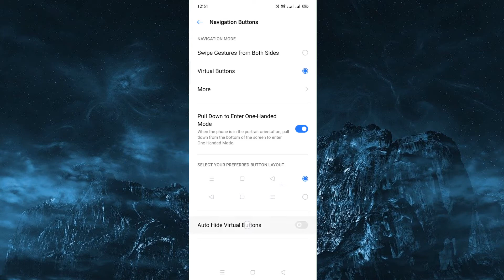Enable Auto Hide Virtual Key in OPPO Realme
Show or Hide Navigation Keys Automatically in Realme Android Phone: Virtual Keys show up at the bottom of the screen once enabled. You can also
customize the layout, or choose to hide Virtual Keys according to your daily usage
habits.
Android P Navigation Keys consist of navigation shortcuts. Switch between different
pages by easily swiping, dragging or tapping.